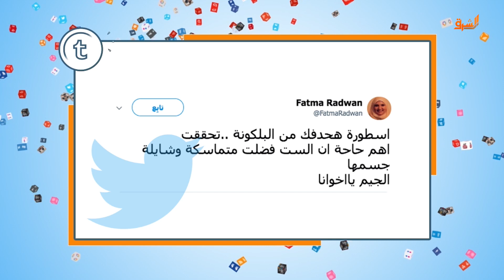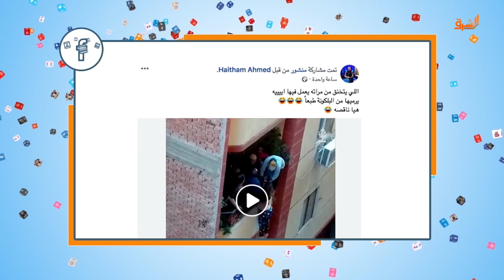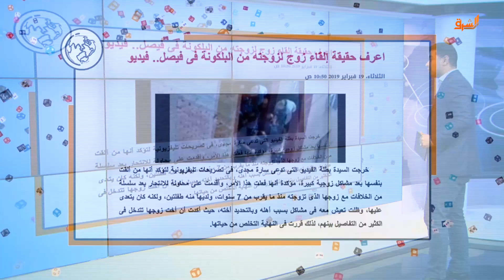زوج يلقي زوجته من البلكونة بسبب المشاكل المادية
زوج يلقي زوجته من البلكونة بسبب المشاكل المادية و سيدة_البلكونة يتصدر الترند فى مصر
تعرف على التفاصيل مع وليد_الهوارى فى